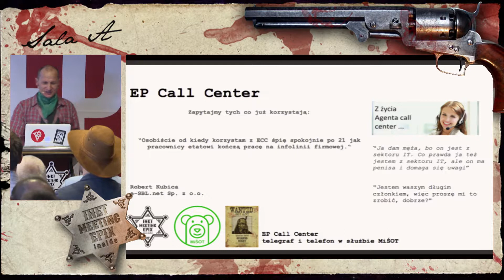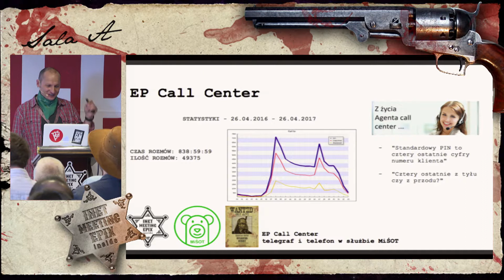2017-04-27 1125 IMEI - EP Call Center - telegraf i telefon w służbie MiŚOT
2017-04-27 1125 IMEI - EP Call Center - telegraf i telefon w służbie MiŚOT - Sebastian Kachel

INET MEETING [EPIX INSIDE] 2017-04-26/28 Zakopane.